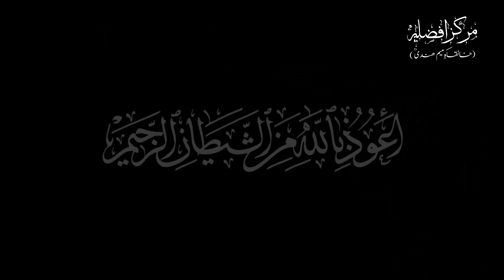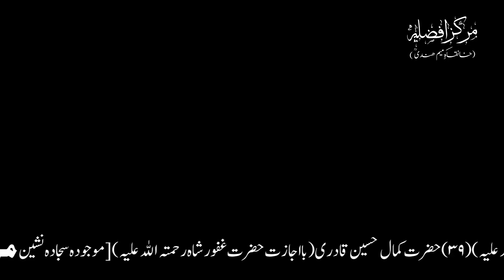Maqam e Qurb aur Raah e Tariqat | Farman e Ghous e Azam aur Hazrat Bayazid Bastami | By Ameer Afzaly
Taaleemi Nashist
Dated on:- 24th May 2021
At:- Nawada (Bihar)
India.

THANKS